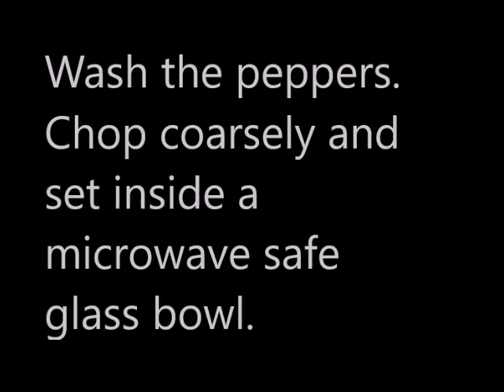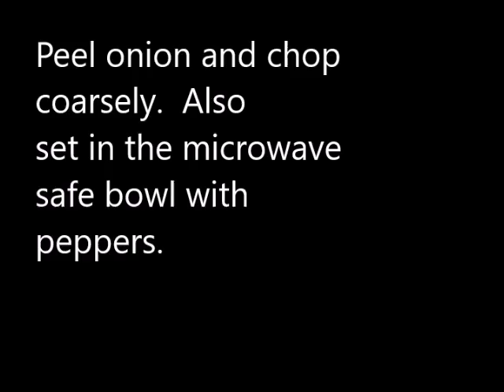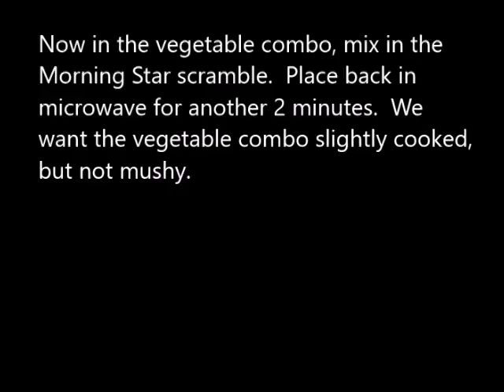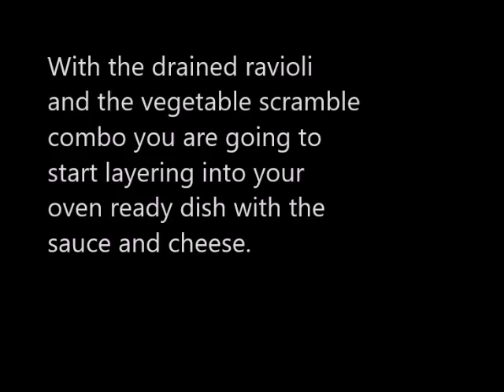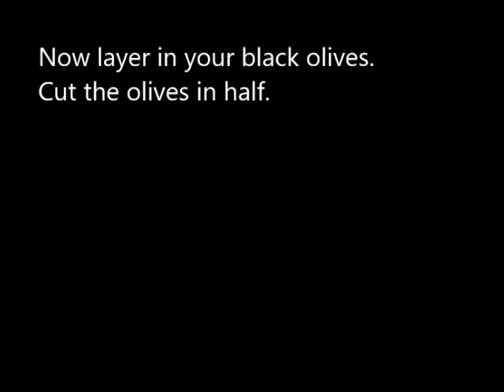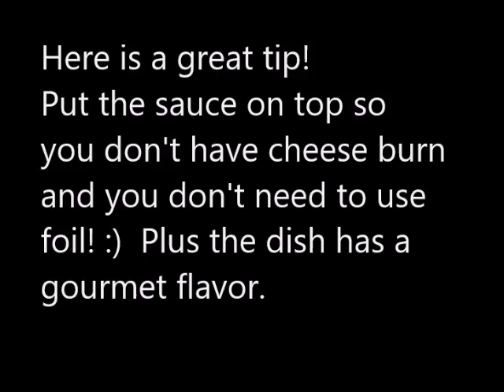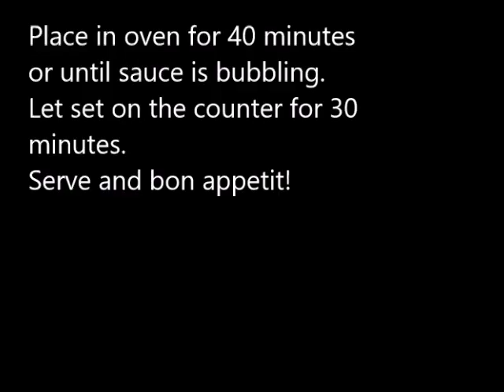Dinner is Served Vegetarian Ravioli Bake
Meg wanted to lead a really healthy lifestyle.  So when she was in college she got us on a vegetarian diet.  We have been on this diet for three years now.

Also Meg loved Bossa Nova music and the music reminds us of her taste in music.